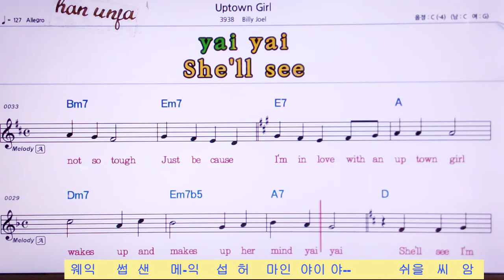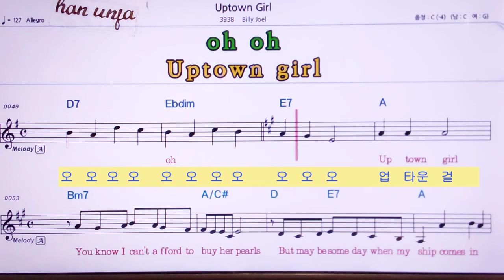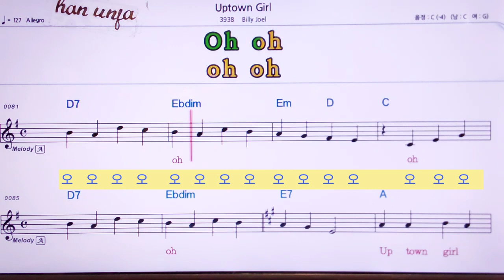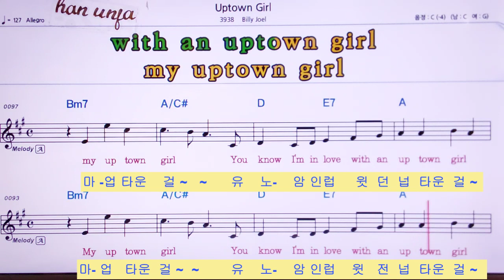한글발음 영어 동시 악보💖Uptown girl/Bailly joel 👍MR,노래방, 가라오케, 악보, 코드, 가사 ,Karaoke,반주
한글발음 영어 동시 악보💖Uptown girl/Bailly joel🤞유투브 노래방 *악보 ,카라오케 , (Live Sound)カラオケ✌✔계속 업데이트합니다.💖